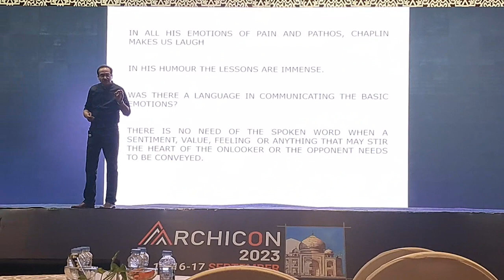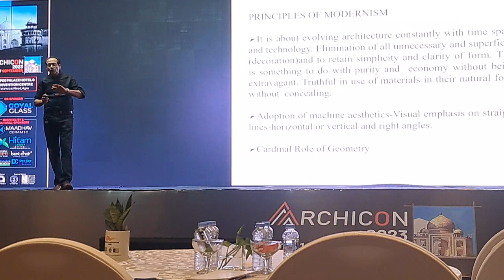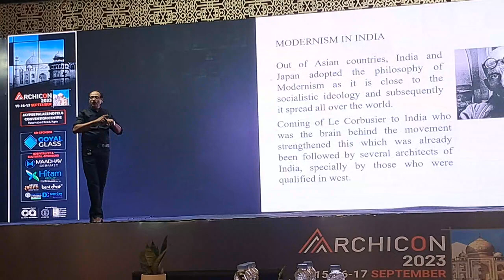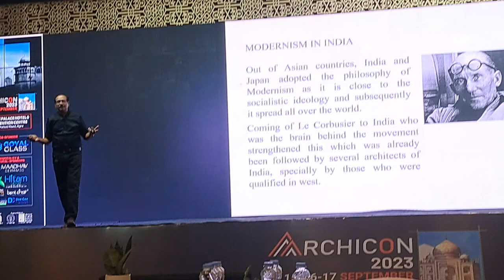Ar Sangeet Sharma at ARCHICON Agra